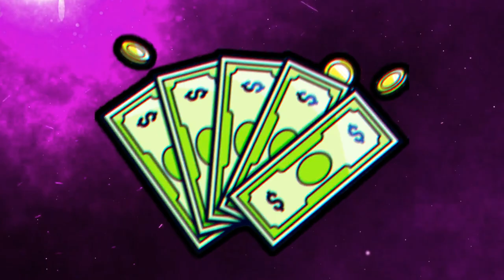[FREE] Freestyle Type Beat - "PIANO" | Instru Rap 2021 By DK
Les droits des instrumentales sont réservés à DK

[FREE] Freestyle Type Beat - "PIANO" | Instru Rap 2021
[FREE] Freestyle Type Beat - "PIANO"

❗️  **USAGE**  ❗️

Absolutely ANY USE of my [FREE] beats REQUIRE CREDIT IN THE TITLE (Prod. by DK). There are NO exceptions. Any social media use of my beats require credit to me IN THE CAPTION @dunk_beats

IGNORE TAGS

freestyle type beat 2021 | hiphop rap/trap Instrumental / freestyle type beat / freestyle instrumental / freestyle beats / freestyle beat / free type beat / type beat / type beat free / free type beat 2021.